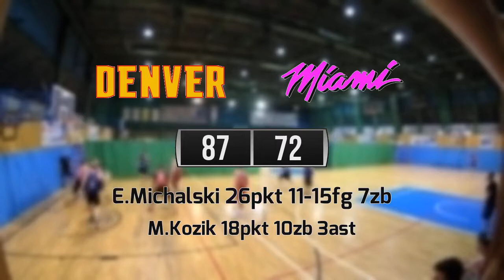20 10 Action and Top Plays – Draft Liga Środowa